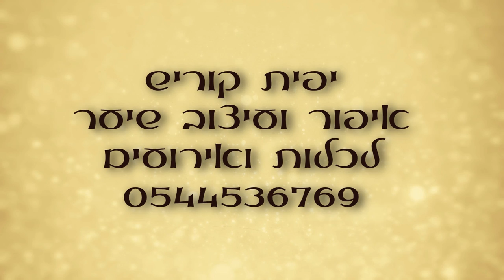איפור ותסרוקת אסופה לכלה |יפית קוריש - מאפרת ומעצבת שיער / yafit koresh - hair&makeup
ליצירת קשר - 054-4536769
יפית קוריש – מאפרת ומעצבת שיער בעלת סטודיו לכלות ואירועים  הממוקם ביהוד.
סגנון העבודה שלי הוא שילוב של טעמה ובחירותיה שלה הכלה יחד עם ההצעות וההמלצות המקצועיות שלי.
בין אם את אוהבת איפור טבעי או דרמטי , מה שחשוב הוא שתרגישי בנוח ותאהבי את המראה הסופי וזו הסיבה שתיק העבודות שלי מכיל מגוון רחב של סגנונות שהותאמו כל אחד בצורה אישית ללקוחה .
אני מסרקת ומאפרת כלות מכל הארץ , אבל למי שגם מחפשת מקום התארגנות קיימת האפשרות להתארגן גם בסטודיו האישי שלי הממוקם ביהוד..
הסטודיו הוקם במטרה לספק חוויה מפנקת ושלווה, המקום מעוצב בצורה פסטורלית ונעימה . עם מוזיקה מרגיעה, כוס קפה והכי חשוב - יחס אישי, רק אני ואת .

התחלתי את דרכי כמאפרת ומעצבת שיער בשנת 2003 במהלך השנים עבדתי באין ספור הפקות אופנה, תוכניות טלוויזיה , תצוגות אופנה  ופרסומות.
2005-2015 עבדתי כחלק מהסגל הבכיר בבית הספר הגבוה לאיפור "ירין שחף" בו לימדתי וליוויתי אלפי תלמידים בתחילת דרכם המקצועית בעולם היופי.